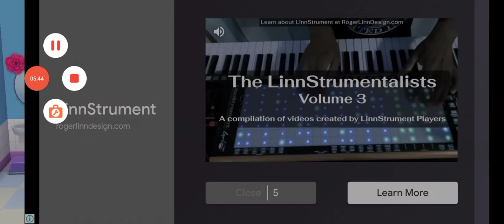🤪👉🚔 police_cat 😜👆GTo_game🐎👈🏻🤯 trac episode no355🚜👈🏻🤪 Motu_Patlu👈🏻👴🏻 Tota🐦wwe😜 👉 subscribe👍🏻🚜🐇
/UCzFEEMdHhErA96PjyKbAG6w

2022 BMW 4 Series 430i Coupe is powered by a 2.0L Turbo Inline-4 Gas engine that provides 255 hp @ 5000 rpm horsepower and 295 lb-ft @ 1550 rpm of torque. It has Rear-wheel drive and 8-speed automatic transmission.